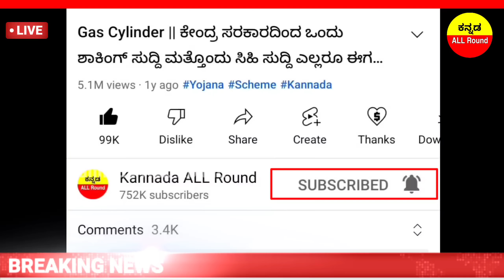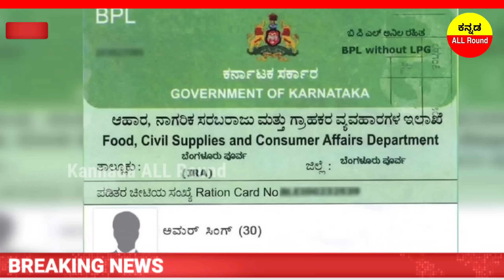BIG SHOKING NEWS: ರಾಜ್ಯದ ಜನತೆಯ ಒಟ್ಟು 1 ಲಕ್ಷ 31 ಸಾವಿರ BPL ರೇಷನ್ ಕಾರ್ಡ್ ರದ್ದು //ಹೊಸ ರೂಲ್ಸ್ ಜಾರಿಗೆ ಶಾಕ್